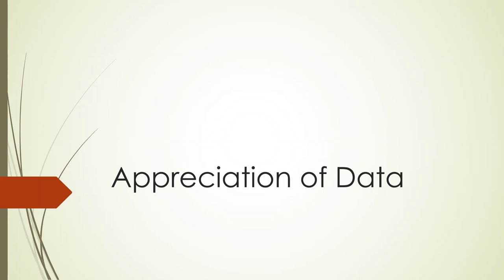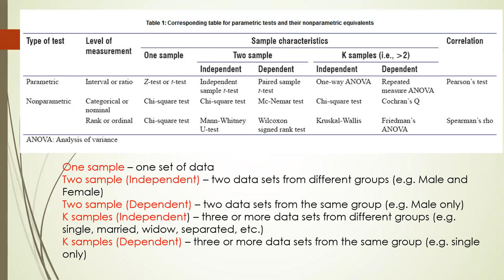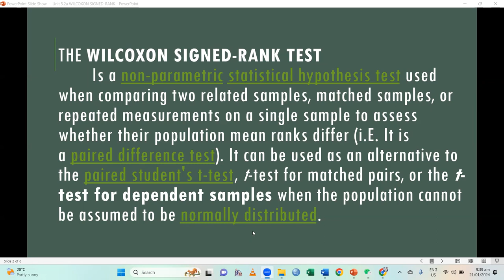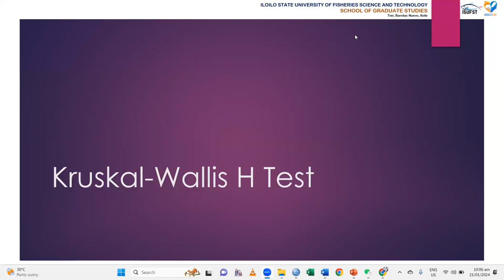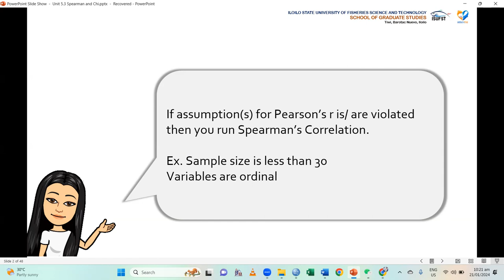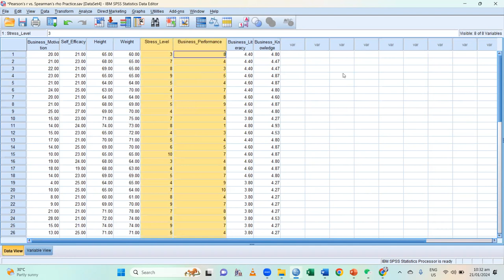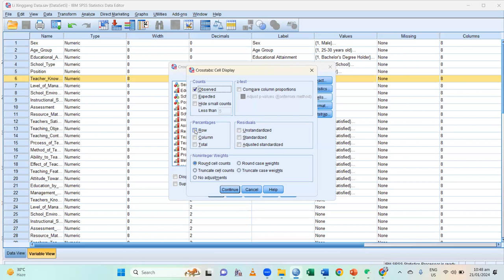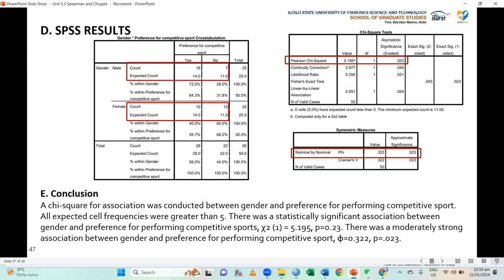INTRODUCTION TO SOME NONPARAMETRIC TESTS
This video discusses some features of parametric vs. nonparametric statistics. Nonparametric tests such as Wilcoxon Signed-Rank test, Mann-Whitney U test, Kruskal-Wallis H test, Spearman's rho, and Chi-square are introduced.